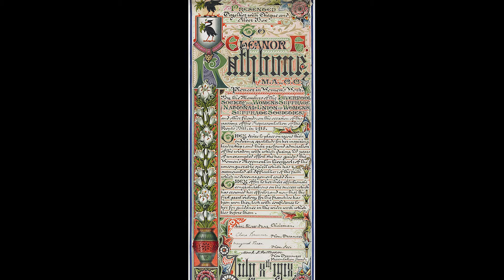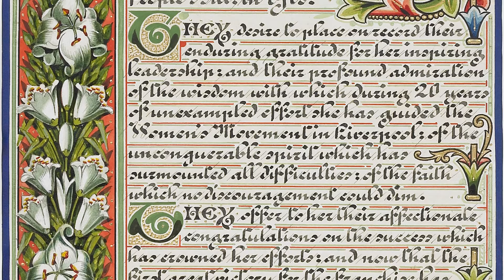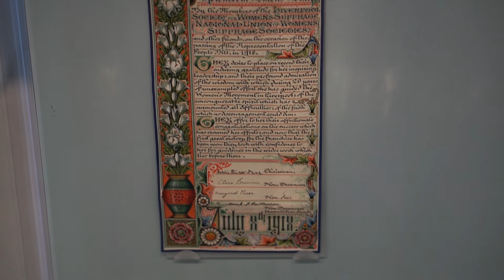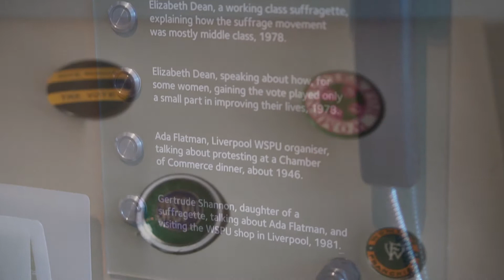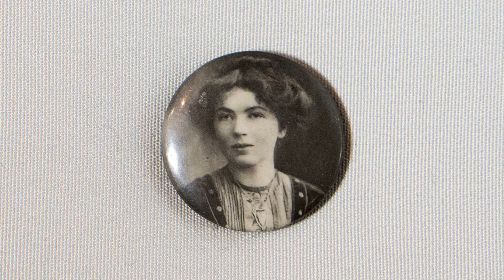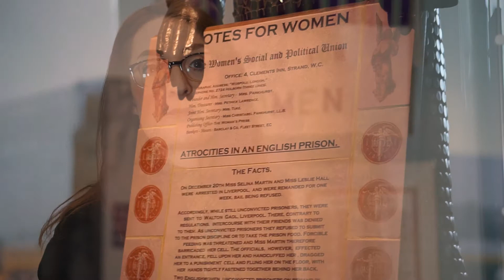Taking liberties - women's suffrage in Liverpool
Explore some of the fascinating stories behind the women's suffrage movement in Liverpool and see key objects from the Museum of Liverpool's collection with curator of urban community history, Kay Jones.